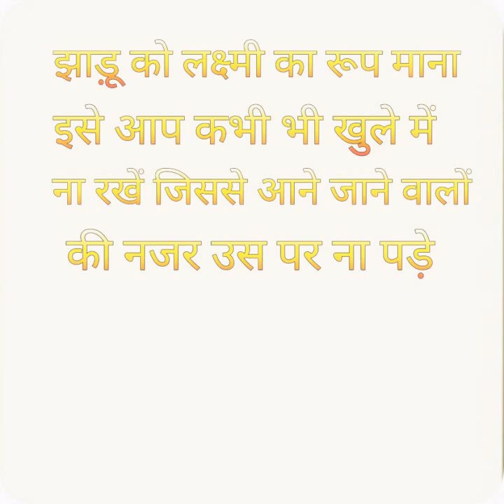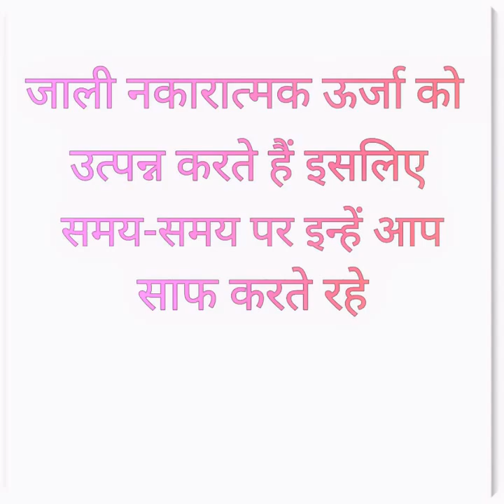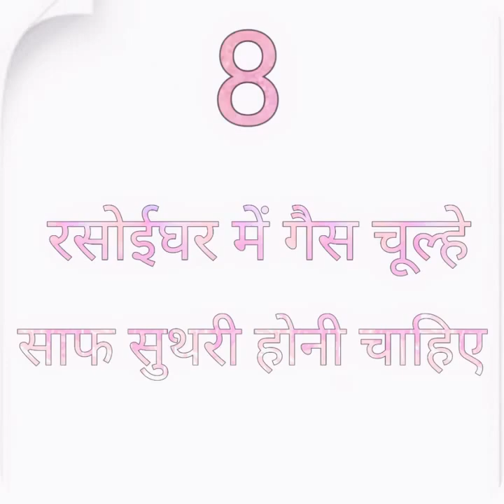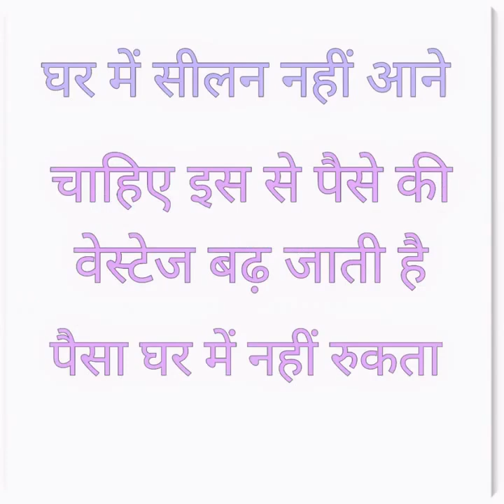ये 12 वास्तु उपाय देंगे धन सुख शांति।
वास्तु का अर्थ है जहां हम बास कर रहे हैं इसमें दोनों प्रकार की नकारात्मक तथा सकारात्मक ऊर्जा होती है यदि हम अपने घर में वास्तु दोषों को दूर कर दे तो जीवन में खुशहाली आना शुरू हो जाती है ।